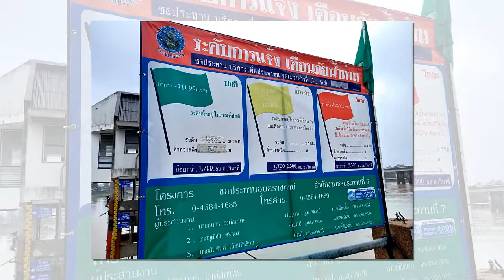มาอัพเดท สถานการณ์แม่น้ำมูลขึ้นหรือลง สะพาน 100 ปี สะพานเสรีประชาธิปไตย อุบลราชธานี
นักพูดสร้างแรงบันดาลใจ ,
รายการอาหาร,
นักพูดให้กําลังใจ,
วิธีทําอาหารอีสาน,
ทำกินเอง,
นักพูด,